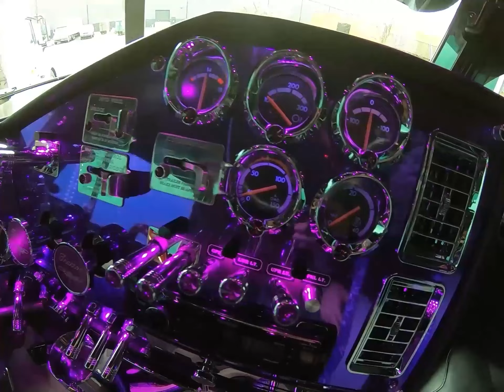Kawasaki Ninja ZX-14 | Taking The Bike Out After A Long Long Time | Battery Replacement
Finally took the bike put for a quick spin for this season